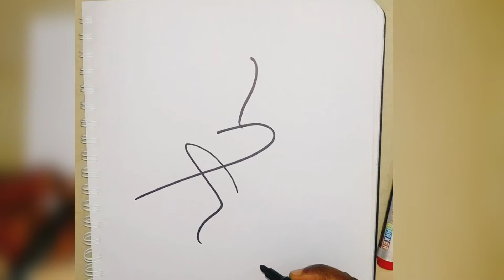drawing | a girl drawing| marker drawing